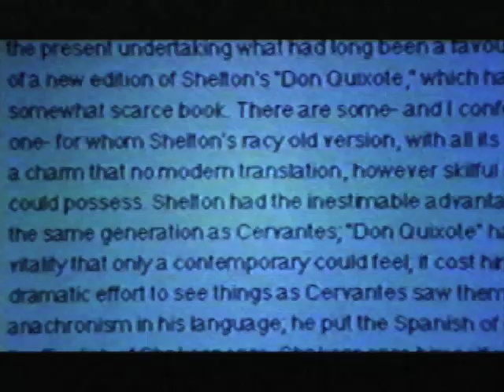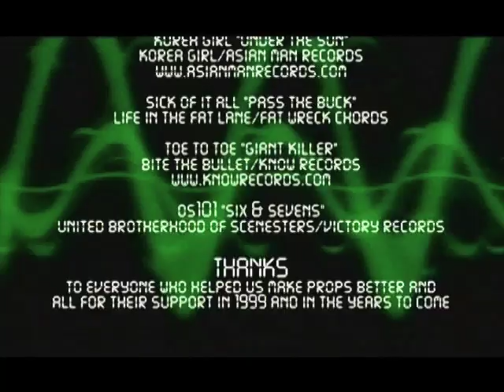Props Millennium - Best of 1999 (full video)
Check out Props on iTunes, Hulu, Xbox, PSN, Amazon, Google Play and more

for info about the RF Box Set and upcoming RF book.

Best riding from the 1999 Props Video Magazine Issues.